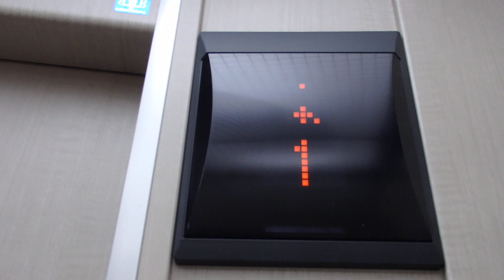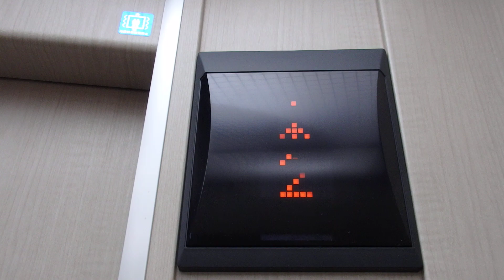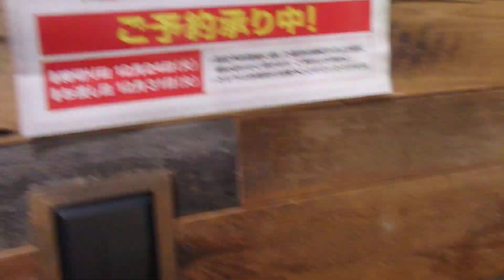ヤマダストアー新辻井店のエレベーター（フジテック製）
ヤマダストアー新辻井店のエレベーターです。気配りアナウンスが更新されています。スーパーマーケットでは珍しく気配りアナウンスしかありません。前はCDショップでした。CDショップのころからエレベーターは同じなので少し残念でした。是非ご覧ください。

機種名：エシード
停止階：1.2
設置台数：1機